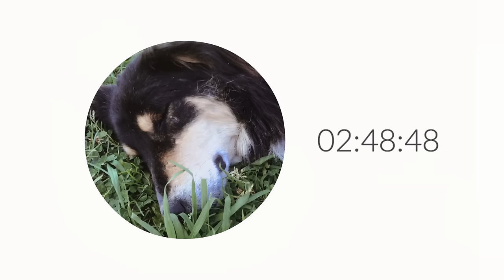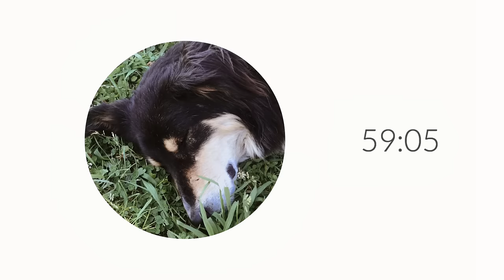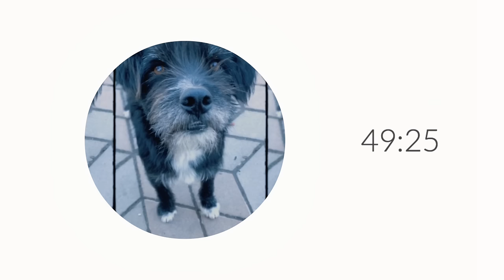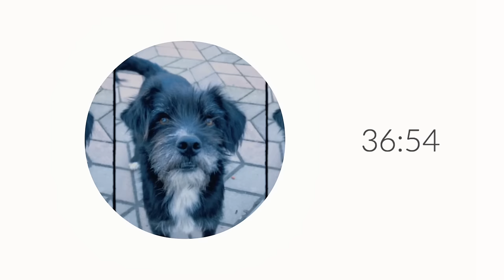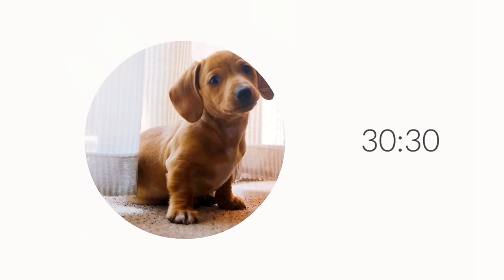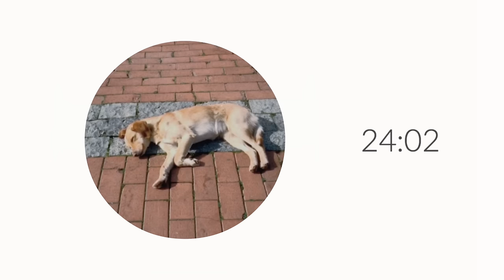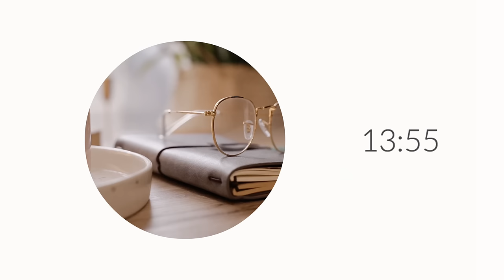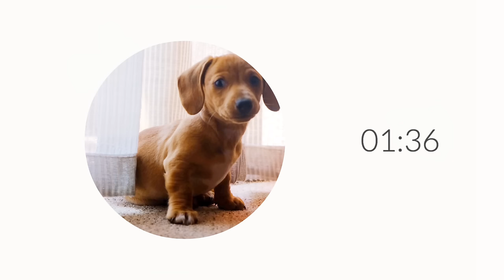🌷 playlist 🌷 小さな街の可愛い雑貨屋さんのBGM 🏠 ポップで優しい洋楽プレイリスト｜CUTE POP MUSIC PLAYLIST♡ "3hour"【広告なし】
メインチャンネルで使っているBGMについて質問をよく頂くので、
MUSIC PLAYLISTを製作しました🍰

広告はつけていませんので、どっぷりとBGMの世界に浸って下さいね🌷
皆さまの日頃の疲れが少しでも癒されますように・・・☕️

音源は全て、有料音楽サイト"Artlist"のものです。
会員になることで無料で使用することが出来ます🎤
↓下記リンクからの登録で2ヶ月間分無料で付与されます♫

🏠 TRACKLIST
00:00:00  1 DogWalker by JayMiners Artlist
00:03:55  2 ArrowFiles by paper planes
00:05:52  3 With you by ZivMoran
00:08:19  4 BirdsofPrey by SwirlingShip Artlist
00:10:22  5 GrowupifITry by VickiMcCrone Artlist
00:12:59  6 Sinosi by TomAgad Art-list
00:15:12  7 I wish by ZivMoran Artlist
00:18:14  8 Noam by MayaIsac Artlist
00:21:41  9 DontYouEver by TheWatershed Artlist
00:24:57  10 A Thousand Eyes by Sarah Kang
00:28:08  11 The best things by PaperPlanes Art list
00:30:14  12 StrawberryMountain by JayMiners Artlist
00:34:29  13 Arrow Files by PaperPlanes Artlist
00:36:26  14 Typical by SarahKang Artist
00:39:46  15 SimpleThings by PaperPlanes Art list
00:41:41  16 MyLittleDog by VickiMcCrone Artlist
00:44:33  17 I see it all by The watershed
00:48:47  18 BloodyYou by RacoonRacoon Artlist
00:52:21  19 Patience by ChadTuthill
00:57:03  20 Noam by Maya Isac Artlist
01:00:30  21 Cutting Teeth bu BenNoble
01:04:42  22 MoreThanWords by SarahKang Artlist
01:07:28  23 LittleBoy by DanielRobinson
01:10:52  24 ColorWheel by VickiMcCrone Artlist
01:12:35  25 All This Love by Russo and Weinberg
01:16:00  26 IfIWereKing by LowLight Artlist
01:18:55  27 LieintheSun by ORKAS Artlist
01:22:01  28 WakeUp by RussoandWeinberg Artlist
01:25:53  29 Cityscapes by vernmatz Artlist
01:28:37  30 LittleSparrow by RacoonRacoon Artlist
01:32:56  31 WhereYouGo by JessieRitter Artlist
01:35:51  32 TheDesert by VickiMcCrone Artlist
01:40:50  33 SomethingGood by TheHazelnuts Artlist
01:43:36  34 4Walls by MarkSchirmacher Artlist
01:46:54  35 DawnChorus by RacoonRacoon Artlist
01:50:38  36 Manor mouse by BeBraveBenjamin
01:53:34  37 AlwaysHome by JayMiners Artlist
01:57:02  38 MagicLand by ReigoVilbiks Artlist
01:59:18  39 WeGoTogether by Bamtone Artlist
02:01:46  40 CoffeeEveryMorning by JessieRitter Artlist
02:05:01  41 TheSlowdown by MichaelShynes Artlist
02:08:10  42 ComeTakeMyHand by VickiMcCrone Artlist
02:10:31  43 BytheSchoolyard by ZivMoran Artlist
02:13:44  44 MyMan by RussoandWeinberg Artlist
02:15:56  45 CoffeeCup by AnthonyLazaro Artlist
02:18:54  46 SoMuchMore by MarcRobillard Artlist
02:22:09  47 CantWait by MayaIsac Artlist
02:26:28  48 Not today by SaintAnyway
02:30:06  49LazyBaby by AndreaVasquez Artlist
02:33:03  50 GoodTimesandtheBad by LeonLaudenbach Artlist
02:37:03  51 TexasSky by JoyHanna Artlist
02:40:46  52 OurLove by KyleLaLone Artlist
02:44:08  53 ThinkMyselftoDeath by KyleLaLone Artlist
02:47:41  54 Dove by KingOak Artlist
02:50:22  55 WasteYourTimeonMe by PaperPlanes Artlist
02:52:08  56 MyHouse by MapleBeech Artlist
02:55:03  57 AnotherSong by SaintAnyway Artlist
02:59:11  59 DeadtoRights by MapleBeech Artlist

‹sp thanks›
for all musician from Artlist